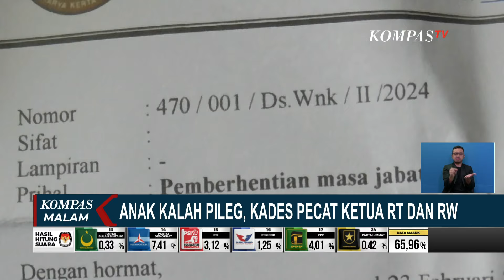Buntut Anak Kades Kalah Pileg, 21 Ketua RT dan 6 RW di Banten Diberhentikan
BANTEN, KOMPAS.TV - 21 ketua RT dan 6 Ketua RW diberhentikan Kepala Desa Wanakerta, Kecamatan Sindang Jaya, Kabupaten Tangerang, Banten.

Diduga pemecatan dilakukan lantaran anak kepala desa kalah dalam pemilihan legislatif 2024.

Dari keterangan salah seorang Ketua RW, kepala desa meminta para Ketua RT dan Ketua RW yang berada di wilayahnya untuk mendukung anaknya yang maju pada pemilihan calon legislatif.

Belakangan anak dari kepala desa gagal menjadi anggota dewan. Imbasnya Kelapa Desa Wanakerta pun memberhentikan 21 Ketua RT dan 6 Ketua RW di wilayahnya.

Baca Juga Deretan Kasus Caleg di Berbagai Daerah, Adu Urat Demi Kursi Wakil Rakyat di